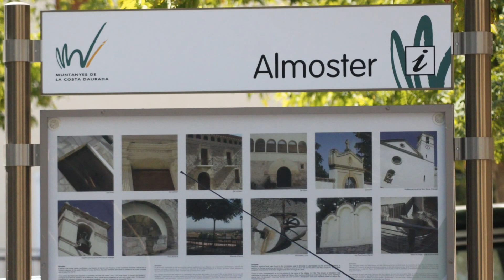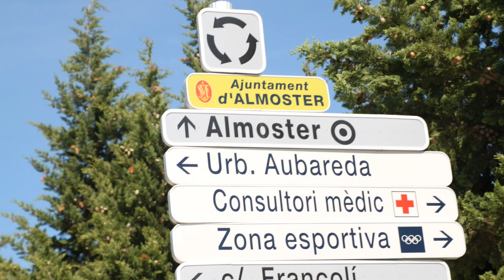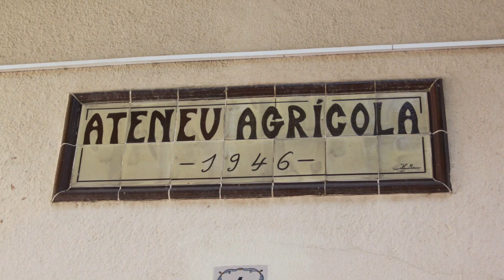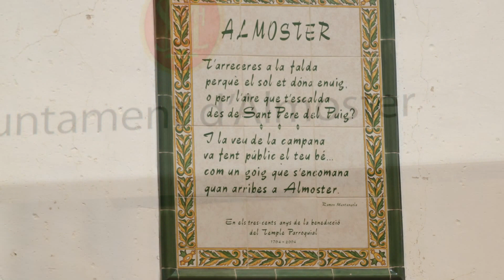Almoster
Almoster es un municipio de Cataluña, España. Perteneciente a la provincia de Tarragona en la comarca del Bajo Campo. Según datos de 2014 su población era de 1396 habitantes.